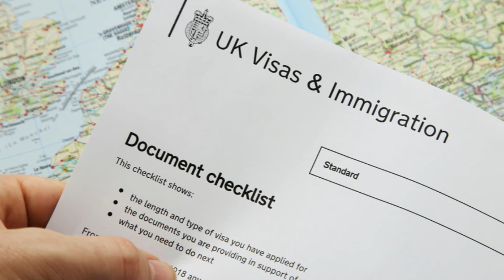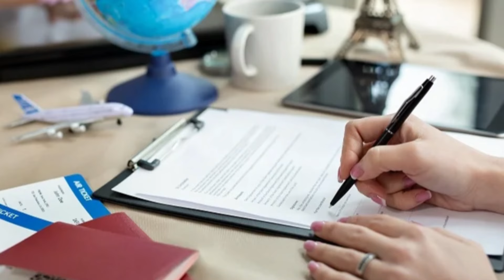பிரித்தானியாவில் வெளிநாட்டு தொழிலாளர்களை வேலைக்கு அமர்த்தும் நிறுவனங்களுக்கு கட்டுப்பாடு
பிரித்தானியாவில் புலம்பெயர்ந்தோருக்கு எதிராக சட்டத்தை கடுமையாக்குவதற்கு நடவடிக்கை எடுத்துள்ளது. அரசாங்கம் வெளிநாட்டு தொழிலாளர்களை வேலைக்கு அமர்த்தும் நிறுவனங்களின் திறனை கட்டுப்படுத்த புதிய நடவடிக்கைகளை அறிவித்துள்ளது.